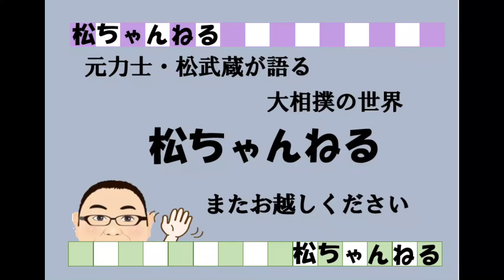ちょんまげ親方が増えている事情は？ 2021.7.30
元力士が裏話を交えながら、相撲に関する質問に答える
「松ちゃんねる」。
現役を引退し、ちょんまげ姿の親方は現在13人。
最長で２年間、断髪していない事情と思いをお話しします。

セミナー#松ちゃんねる#ちょんまげ親方#断髪式